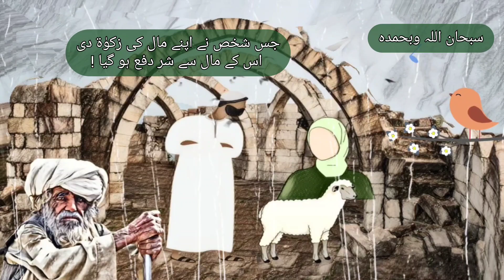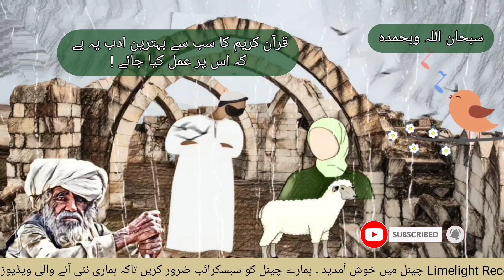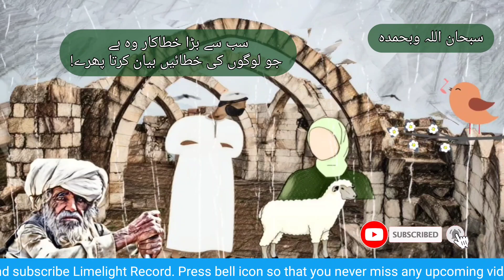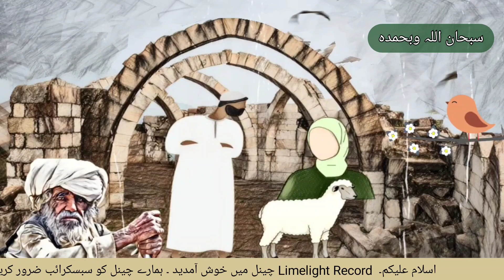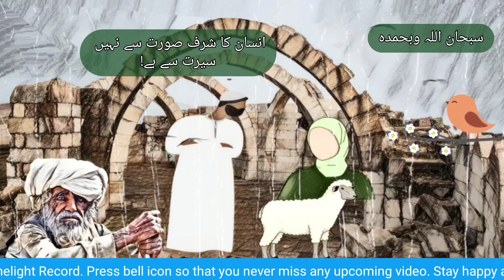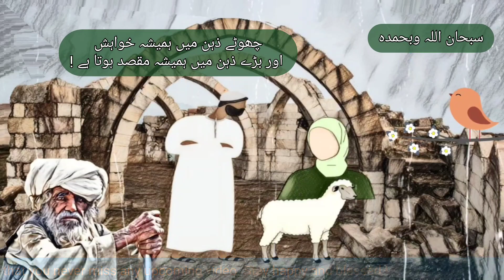Allah's Mercy on Sinner|ایک سود خور کی زندگی بدل گئی|Sood khor ki zindagi badal gai|Limelight Record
This true story is narrated about a Friend of Allah who was a sinner initially. The story unfolds Mercy of Allah on the sinner.
Sood khana buhut bara sin hai. Ye kahani aik sood khor k baray mei hai jis par Allah ki itni mercy hui k uski zindagi badal gai aur wo Allah ka doast ban gaya.